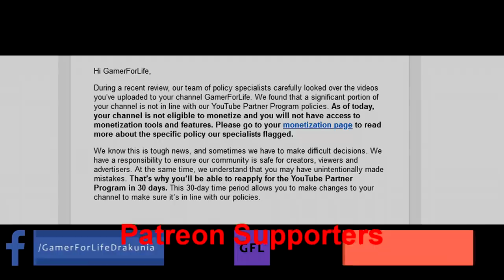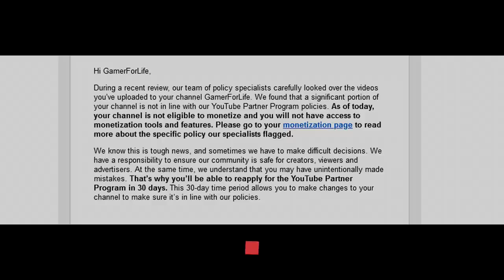Path of Exile 3.14: ULTIMATUM GAUNTLET DAY #3-5 Highlights RANK 1 RIP, IMEXILE ALMOST RIP and more..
50$ Patrons: Anonymous